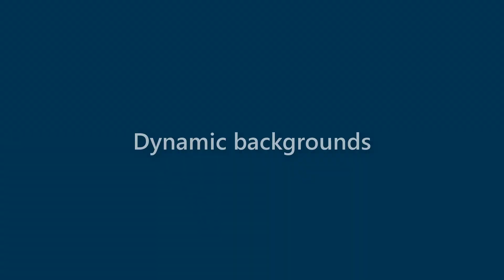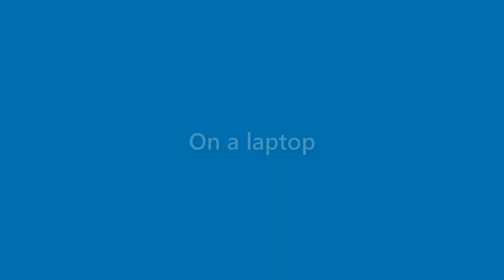Sammy Estrada - appearance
Name Look - Sammy Estrada - appearance. In this video we present "Sammy Estrada" name look and feel in various scenarios.
This video will cover:
How does "Sammy Estrada" look as a personal letterhead?
How does "Sammy Estrada" look on a business card?
How does "Sammy Estrada" look on a computer/laptop screen?
How does "Sammy Estrada" look with different background colors?
How does "Sammy Estrada" look with various fonts?